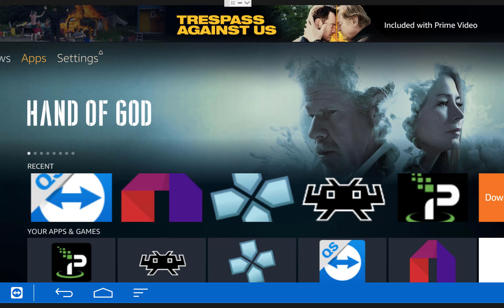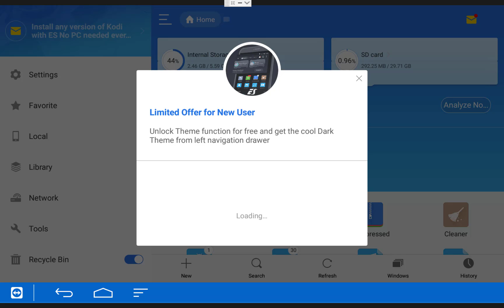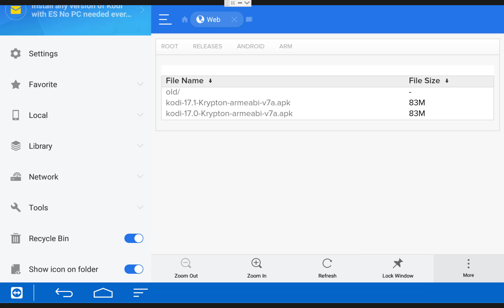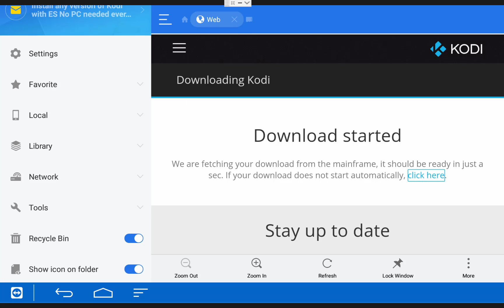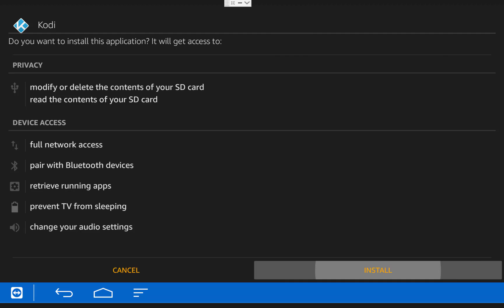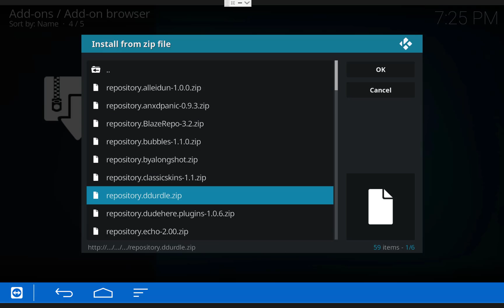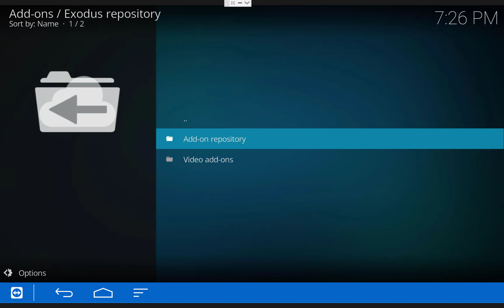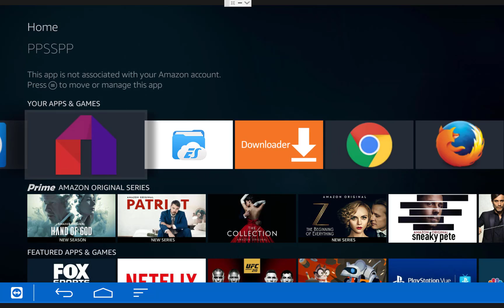How To Jailbreak Amazon Fire TV Stick April 2017 | New Updated Method (Kodi 17 Krypton)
An updated guide (April 2017) on how to jailbreak your Amazon Fire TV or Fire TV Stick and install Kodi 17 Krypton with the Exodus add on! This is the newest Amazon software version (April 2017) and the newest Kodi build. We will use the Exodus add on to watch free movies and TV shows!

This is post Kodi April Fool's day joke and is done with the updated website.